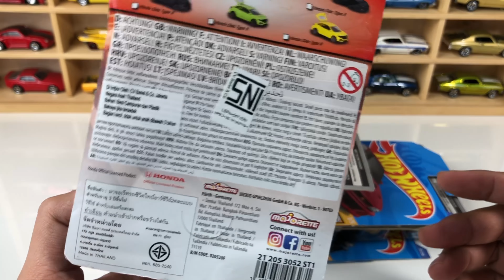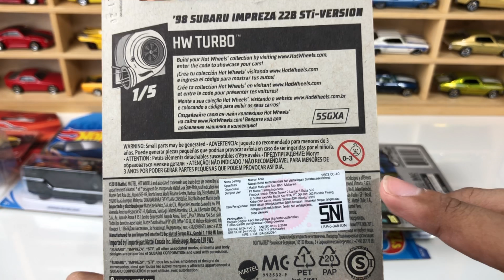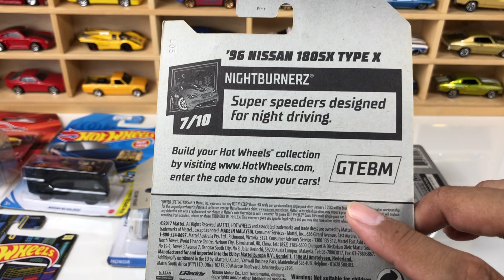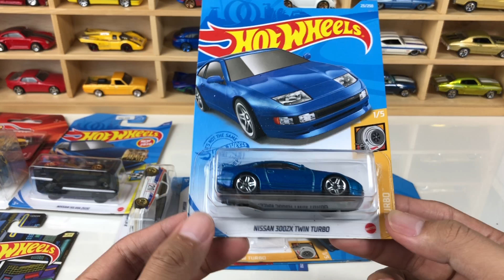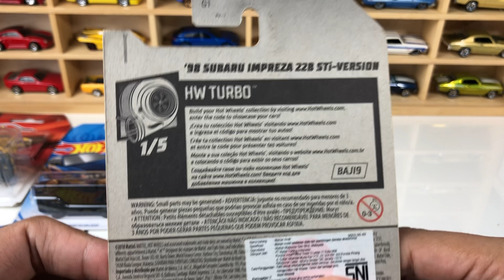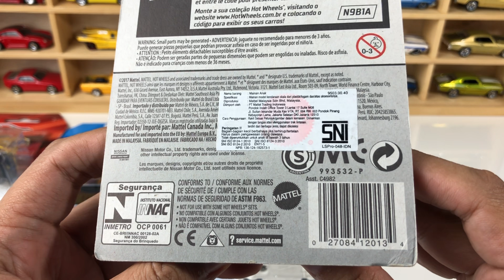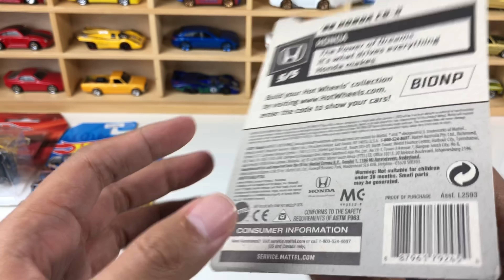UNBOXING DIECAST MAJORETTE & HOT WHEELS FACTORY SEALED❗️